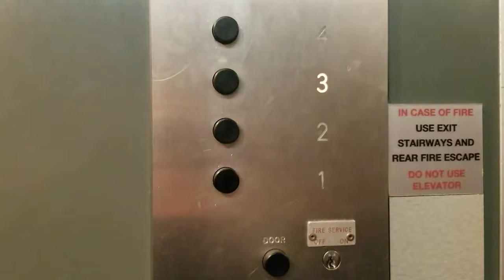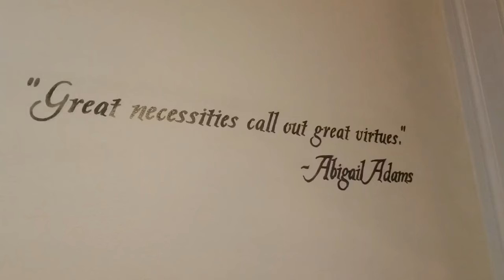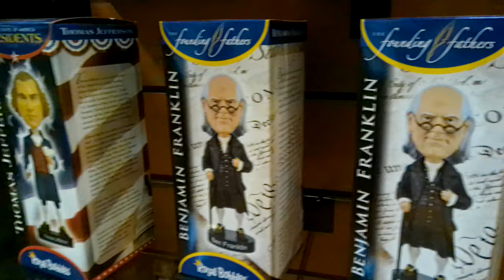traveling to Boston// Boston Tea Party Museum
In today's video we head to Boston to start an Awesome Vacay! We happen to get to Boston in the middle of a Nor'easter, so the rain and wind were wild! We visit the Boston Tea Party Museum, which was interesting and fun. I suggest this to anyone visiting Boston! I will also show you the AirBnb that we are staying at for the night!

Want to travel with me? Fill out thisTrovatrip survey

Video camera
External hard Drive
Cellphone mount attachment for tripod
wrist strap mount for GoPro
GoPro Battery Replacement and charger
Desktop ringlight